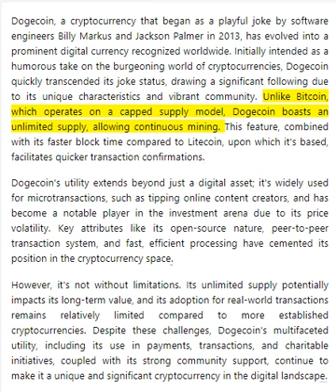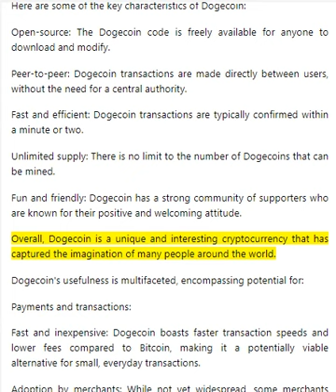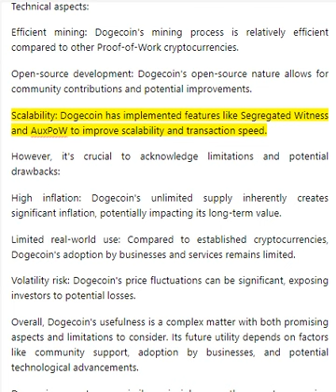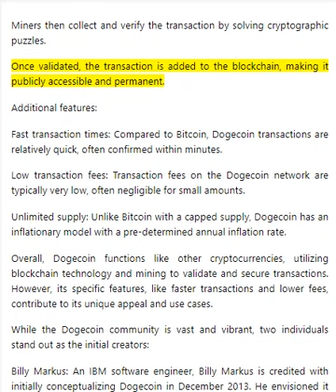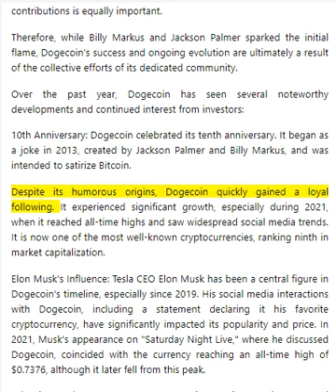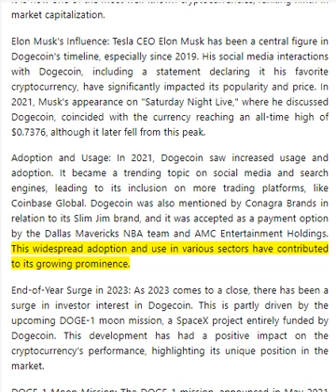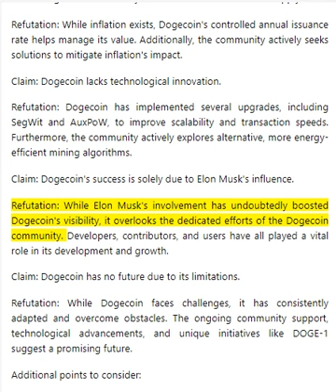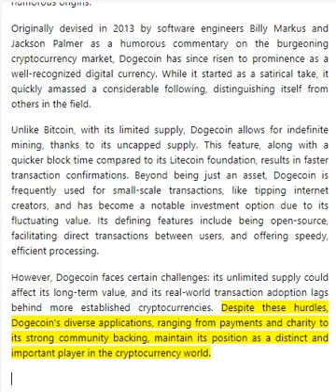Dogecoin: The Playful Crypto Powerhouse!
🚀✨🐕 Dogecoin (DOGE) - The Playful Crypto Powerhouse! 🌍🪙💻 ✨🚀

🎉👨‍💻 Created by Billy Markus & Jackson Palmer in 2013, Dogecoin started as a fun joke but evolved into a MAJOR crypto player! 🐶🌟

🔥 Why Dogecoin Rocks? 🔥

🌐 Open-source: Anyone can tweak Dogecoin's code!
💬 Peer-to-peer: Direct transactions, no middlemen! 🚫🏦
⚡ Fast & Efficient: Transactions are lightning quick! 🌩️
🚀 Unlimited Supply: Mine DOGE forever! ⛏️
😄 Fun Community: Dogecoiners are super friendly & welcoming! 🤗
🔍 Dogecoin's Diverse Uses: 🔍

💵 Fast & Low-Cost Transactions: Perfect for small purchases! 🍔
🌎 Global Money Transfers: Send money across borders easily! 🌍💸
📈 Investor's Favorite: Thrilling for those who love market rollercoasters! 🎢
👨‍💻 Tech Talk: How Dogecoin Works 👩‍💻

📚 Blockchain Tech: Transactions recorded on a public ledger. 📖
🔒 Cryptography: Keeps DOGE safe & secure. 🛡️
⚙️ Mining: Miners keep the network running & get DOGE rewards! 🏭
🌟 Creators' Corner: 🌟

Billy Markus & Jackson Palmer: The genius duo who started it all! 🧠
Note: They're not actively involved now, but the community keeps DOGE thriving! 💪
📈 Recent Highlights & Future: 📈

🎂 10th Anniversary: From a joke to a crypto staple! 🍰
🚀 Elon Musk & DOGE-1 Mission: Big names, big moves! 🌕
💲 Surge in Interest: Ending 2023 with a bang! 💥
🔍 Addressing the Myths: 🔍

🤡 "Just a Joke?" Nope! Real utility in transactions & more! 🎩
🌪️ "Too Volatile?" Yes, but that's part of the excitement! 🏄‍♂️
🛠️ "No Innovation?" Wrong! Continuous improvements in tech! 👩‍🔧
🚫 "Only About Musk?" He's influential, but the community is the real MVP! 🏆
🧐 Final Thoughts: 🧐

🌟 Dogecoin is more than a meme; it's a versatile, evolving crypto! 🐕
📈 Despite challenges, it has a bright, exciting future! ✨
🤝 Embrace DOGE with an open mind and enjoy the ride! 🎢